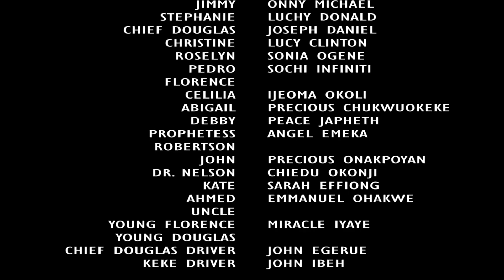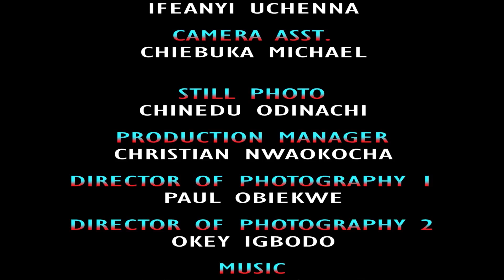The C.E.O Son Work As A Cleaner In His Father's Company Just To Fine Love Season 11&12-2023 NG